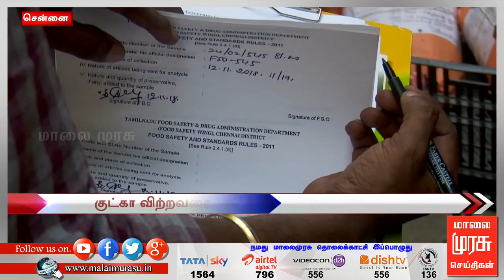7 மணி செய்திகள் | 7 am news | malaimurasu 13/11/2018